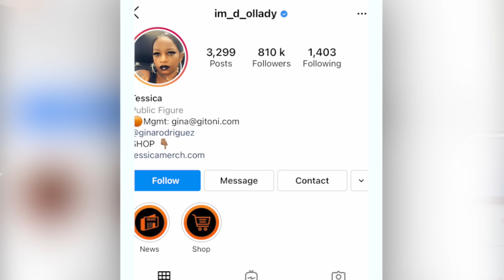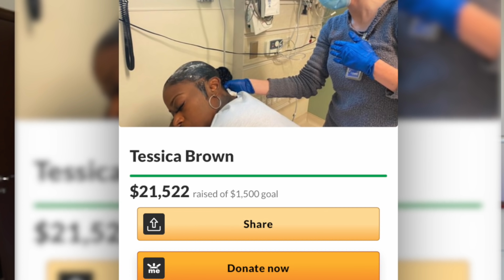البنت هذي خربت أمها 🤦🏻‍♂️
كيف قدرت تيسيكا براون فيوم وليلة انها تصير حديث العالم كله!
لا تستهين بزر اللايك لأنه يساعد القناة كثييييير 👍🏼
سناب شات Omar_Abuz
انستقرام Omar_Abuz

                                              "رسالة للجميع"
                                 أن أصبت فمن الله وإن أخطأت فمني ومن الشيطان
عددنا قبل المقطع 4,148,312 مشترك🖤